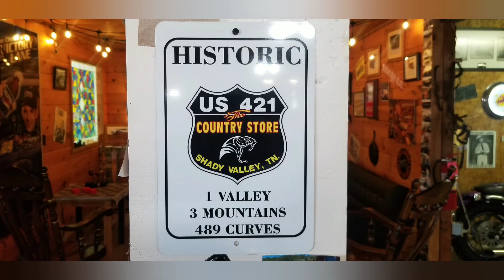Cumberland Gap, Jonesboro Va and Shady Valley Tn all in a one day motorcycle ride.